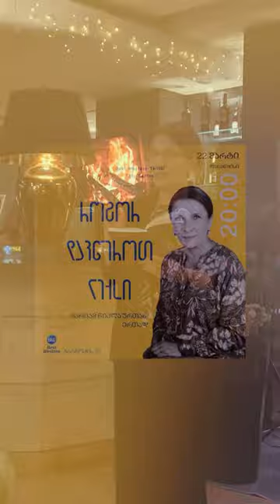მუსაიფი ბარნოვის 92-ში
🔵 Best Western Tbilisi City Center - ის ახალი პროექტის “მუსაიფი ბარნოვის 92-ში” პროექტის პრეზენტაცია გაიხსნა მარიამ წიკლაურთან ერთად თემით -  “როგორ დავწეროთ ლექსი” ✍️
🤓 ბესთ ვესთერნ თბილისი ბარნოვზე მიზნად ისახავს ლოკალური ტალანტისა და არტის პოპულარიზაციას, ამიტომ ჩვენი სივრცე ხშირად დაეთმობა მსგავს ღონისძიებებს.
Poet Mariam Tsiklauri was our first guest speaker for the now ongoing project by Best Western Tbilisi City Centre For promoting local talents and Arts.